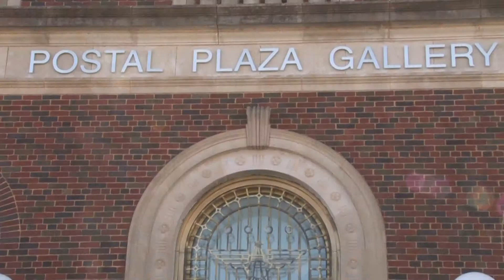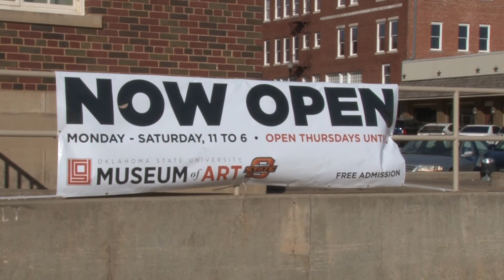Postal Plaza Art Gallery - Sharing a Journey